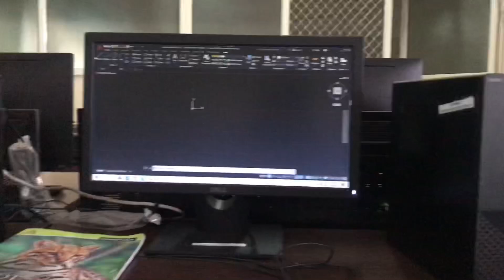College मधील थट्टा मस्करी 😂 College Jokes ❤️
Hello guys,
Enjoy this vlog, then don’t forget